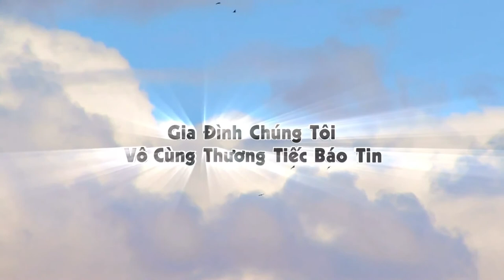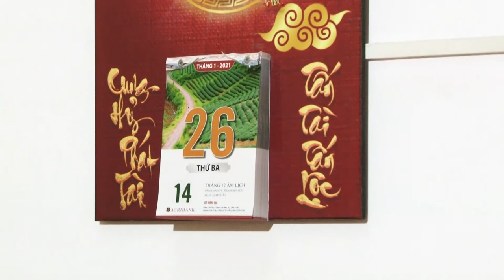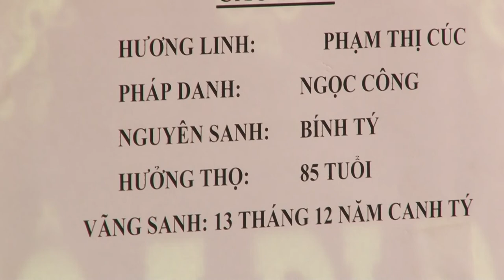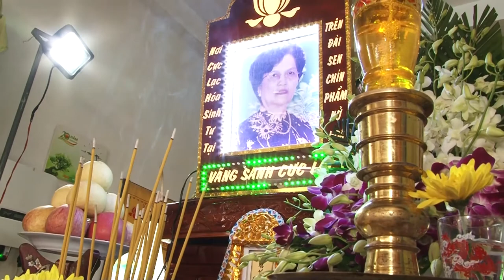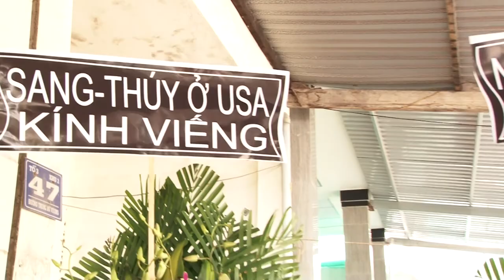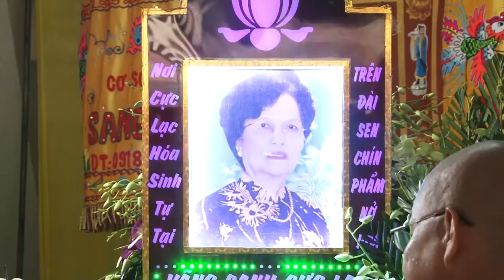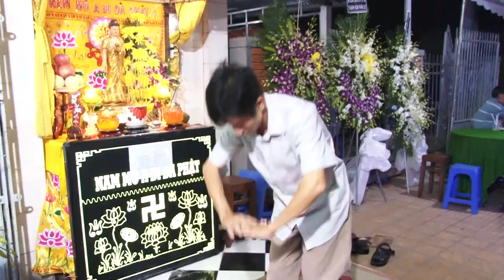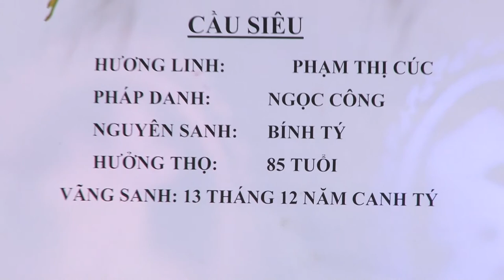LT Cu Ba Pham Thi Cuc MS2289P1